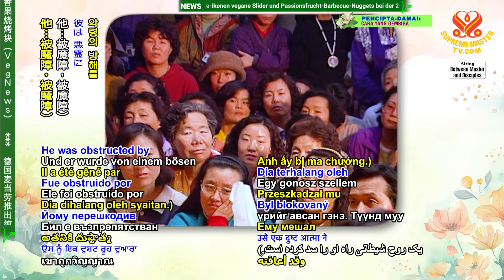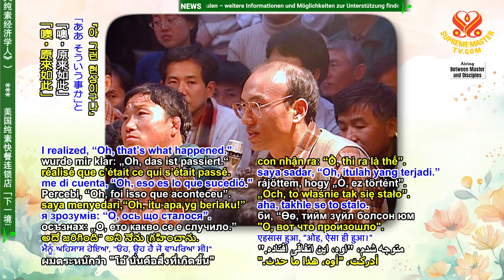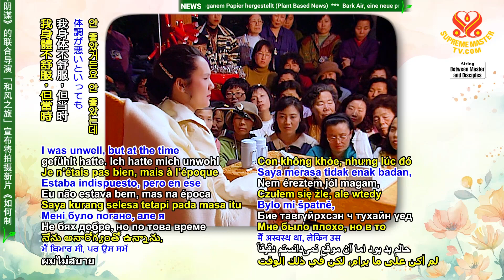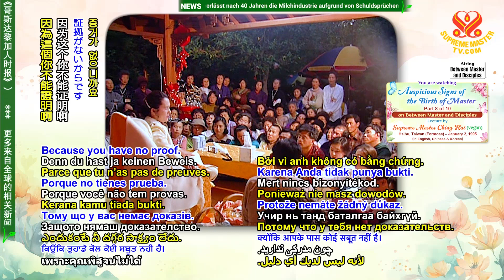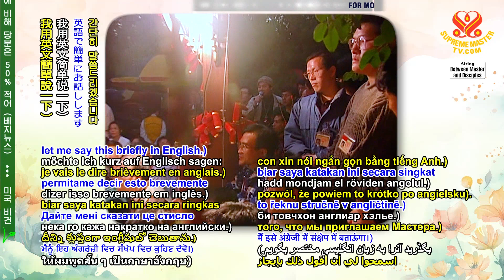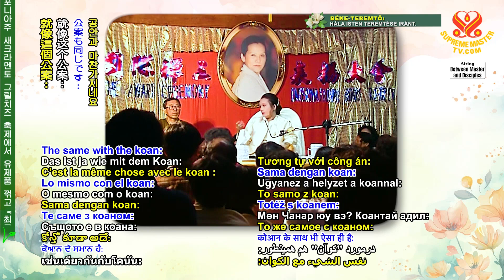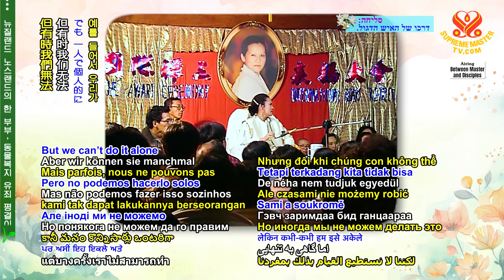(P. 8/10) Auspicious Signs of the Birth of Master, Jan 2, 1995, Hsihu, Taiwan (Formosa)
Supreme Master Ching Hai lecture, Jan 2, 1995, Hsihu, Taiwan (Formosa)